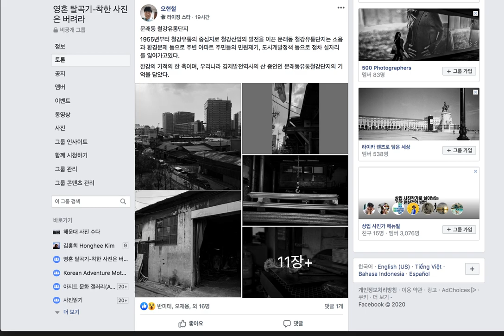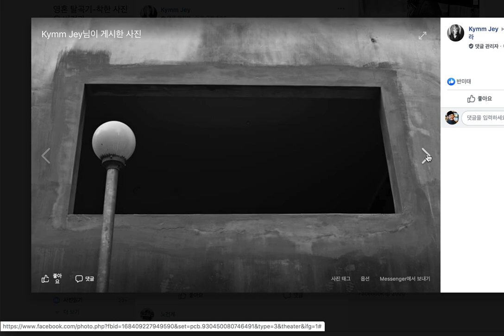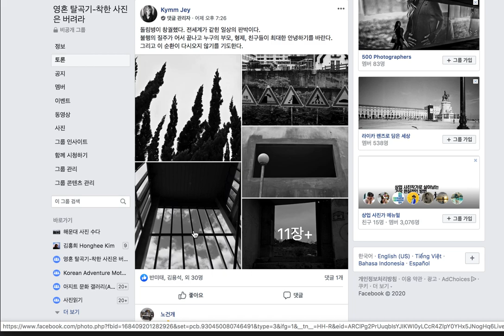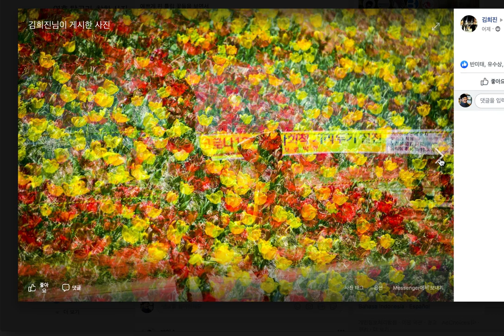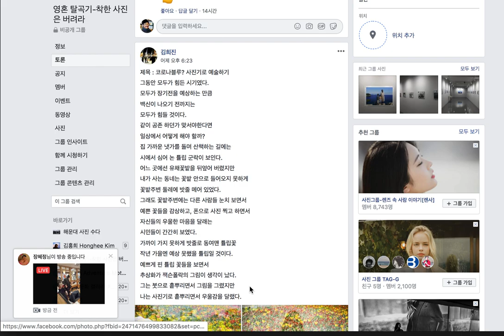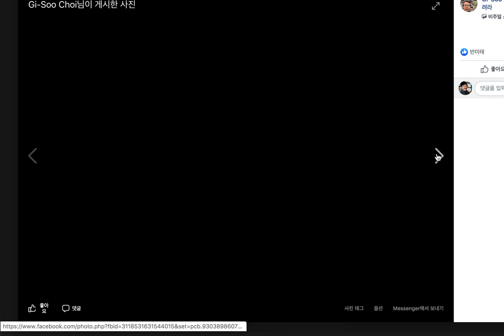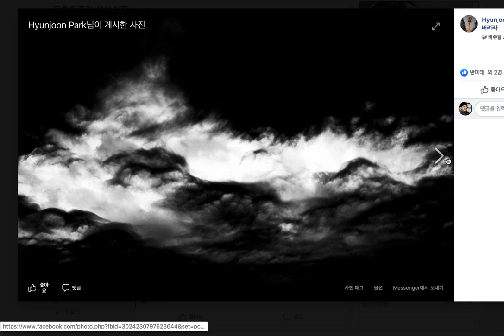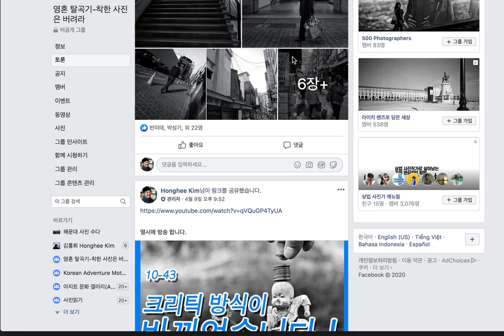10-44.크리틱 방법이 바뀌었습니다.2/착한 사진은 버려라